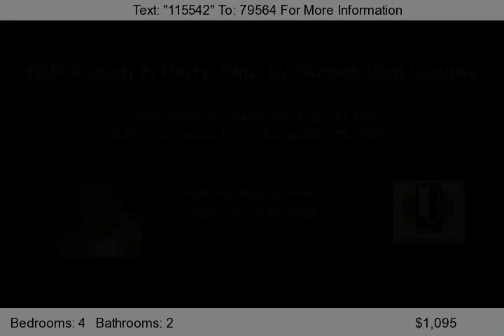8423 Kennesaw Ln, Indianapolis, IN 46227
Newly renovated 4BR, 2BA ranch in Perry Twp.  Home is on a short street w/minimal traffic...like a cul-de-sac.  Freshly painted, new appliances, combo DR/LR has french doors that open to a full-privacy-fenced rear yard with storage shed.  Spacious rear patio for relaxing, sunning, grilling, or entertaining.  Split floorplan provides great functionality, and 4th BR could be a home-office.  Expan...